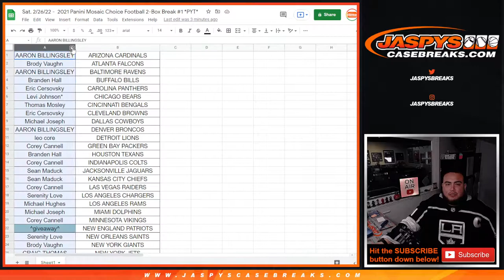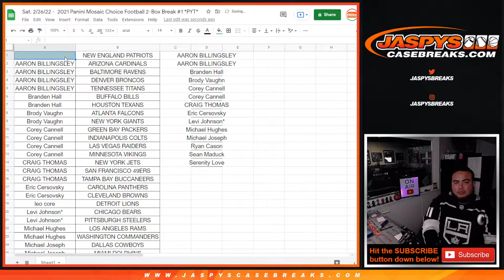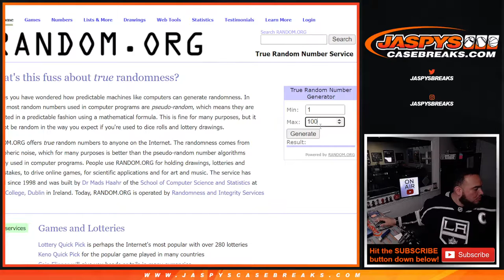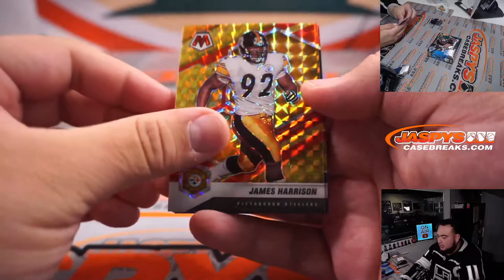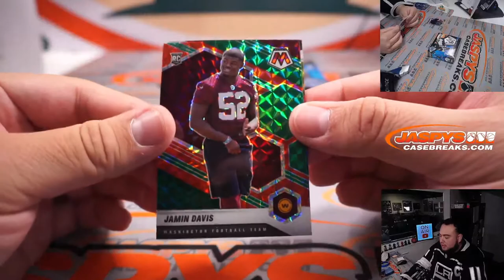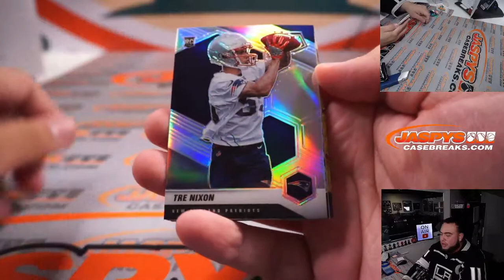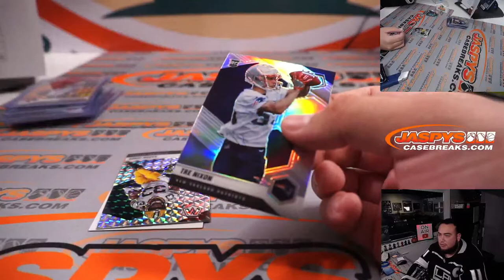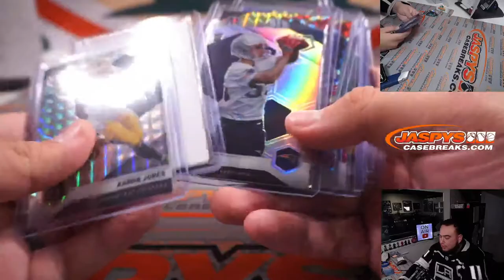Sat. 2/26/22 - 2021 Panini Mosaic Choice Football 2-Box Break #1 *PYT*